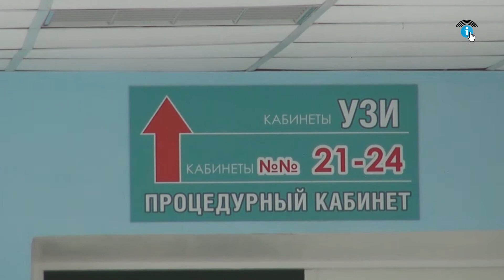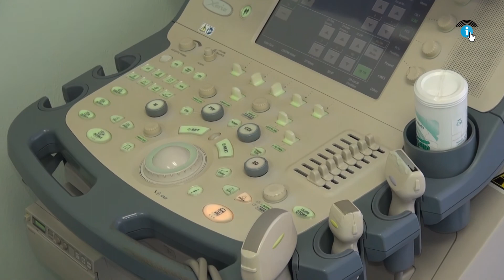Курских детей с патологиями сердца осмотрели московские специалисты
До сотни детей в год, с патологиями сердца и сосудов, в основном врожденными, приходится диагностировать курским медикам.  В случае обострения заболевания, юных курян направляют на лечение, в том числе и оперативное вмешательство, в столичный регион. Бесплатно.
Но всегда проще предупредить болезнь, или максимально рано её диагностировать, чем потом бороться за жизнь малыша. Потому московские кардиохирурги снова провели осмотр пациентов Курской областной детской клинической больницы.
В рамках рабочей поездки в Курск, медики из Москвы, также проведут ряд диагностик и профосмотров взрослых пациентов с нарушениями сердечно-сосудистой системы.